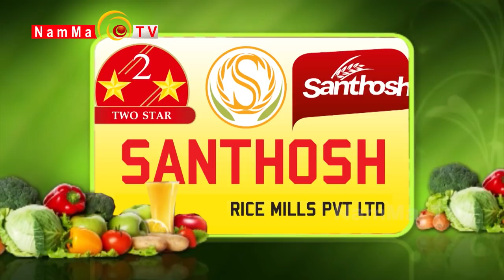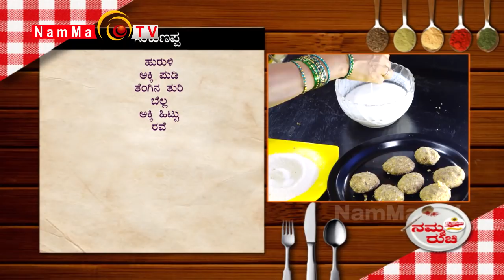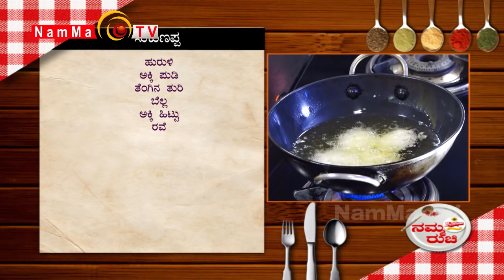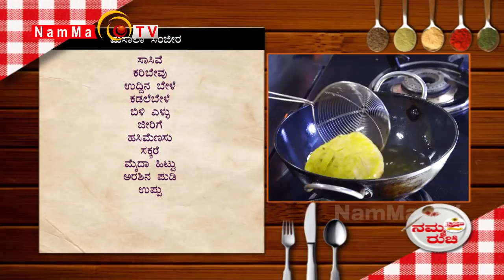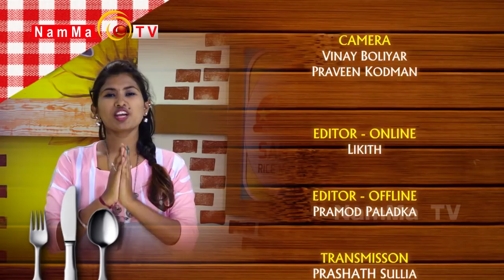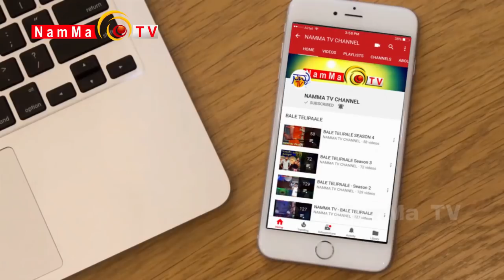Namma Ruchi | Sukunappa | Masala Sanjira | epi - 853